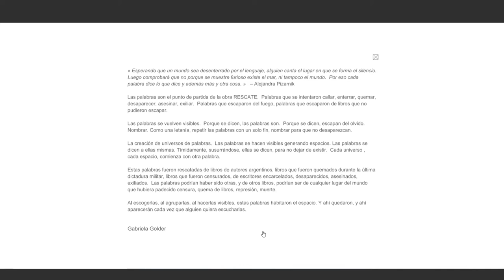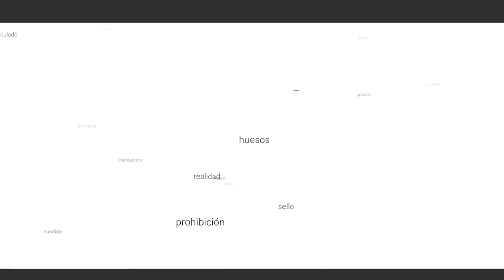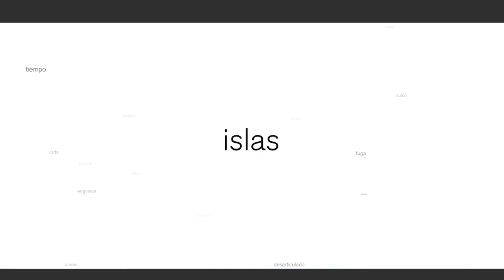Rescate - Gabriela Golder